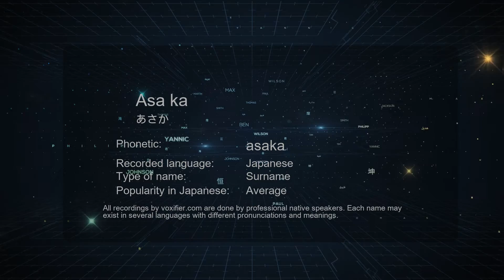How to Pronounce Asa ka (あさか) in Japanese - Voxifier.com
This is the Japanese pronunciation, gender, and phonetics recording of the name Asa ka (あさか). The same name may exist in other languages with different pronunciations. Check the meaning of name along with other possible pronunciations or similar names for free Voxifier uses the help of expert linguists to simplify pronunciations by replacing some special sounds with sounds more commonly available across all languages.